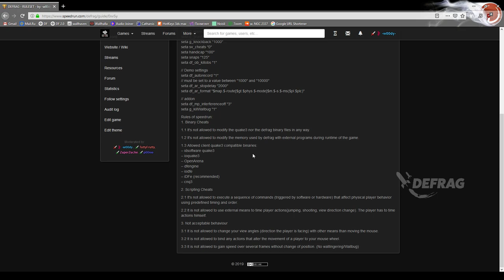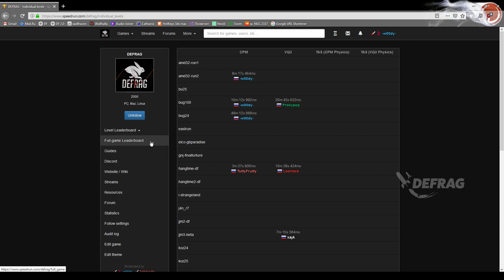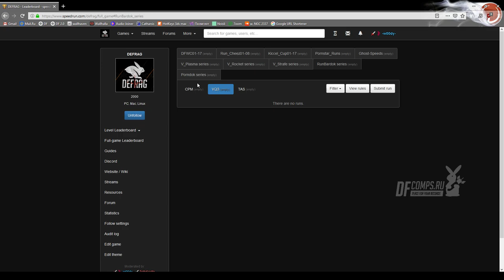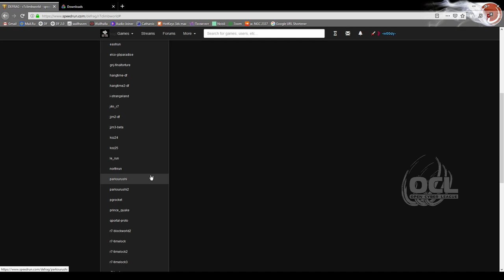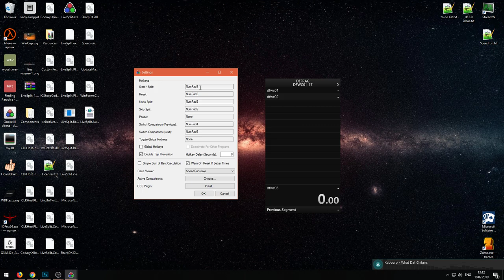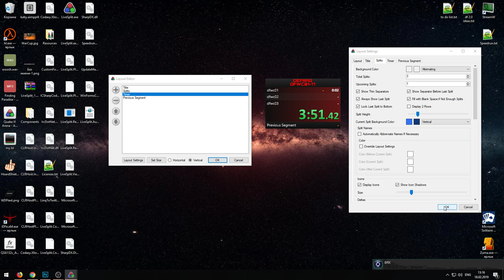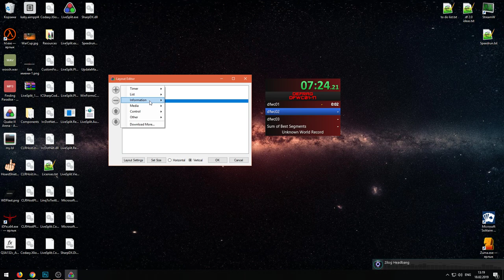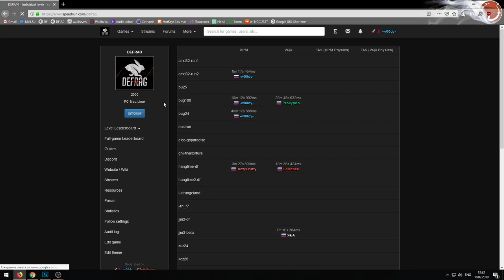SPEEDRUN.COM DEFRAG И НАСТРОЙКА LIVESPLIT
Как скачать, где скачать, как настроить и зачем вообще нам нужен этот ваш спидрун.ком разберемся ЗДЕСЬ и СЕЙЧАС. Love